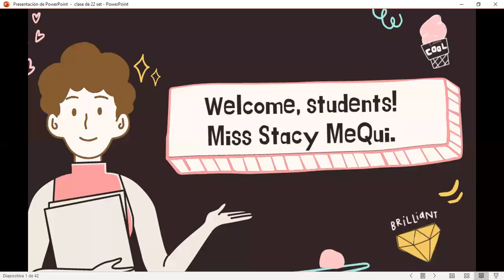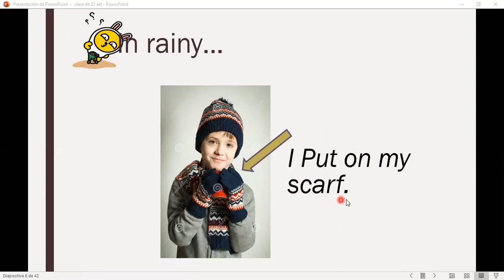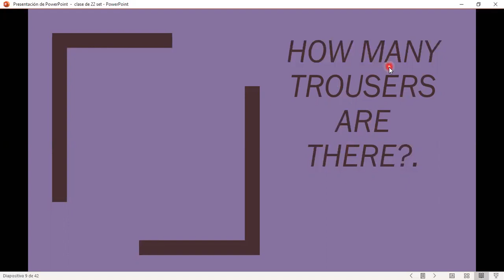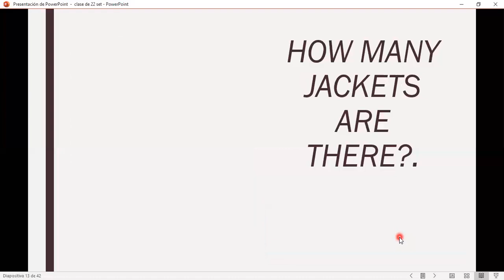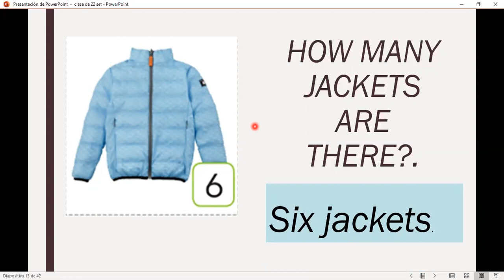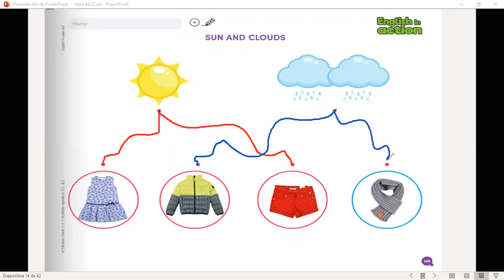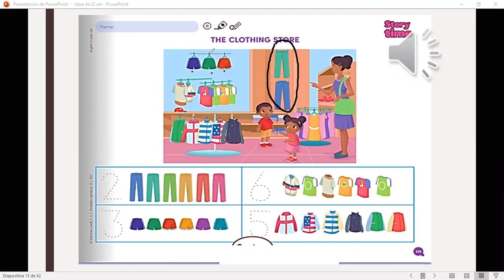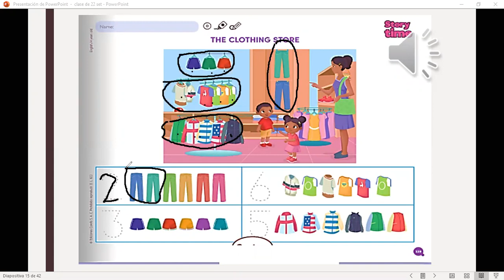review (clothes 2)